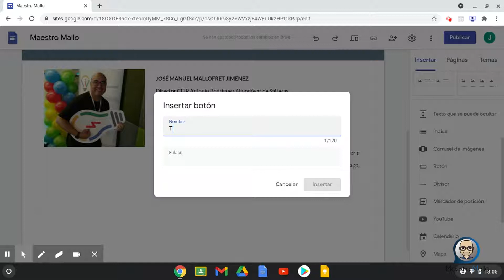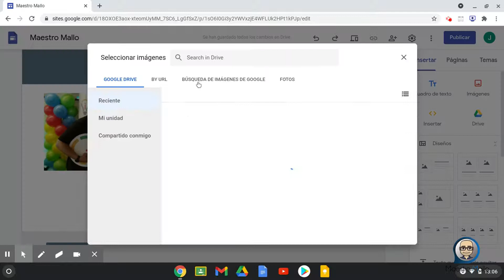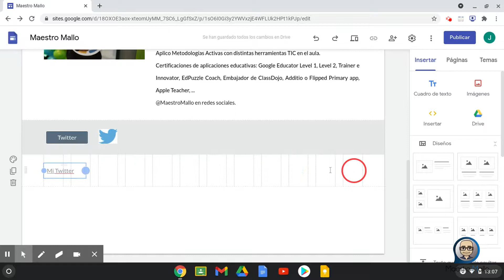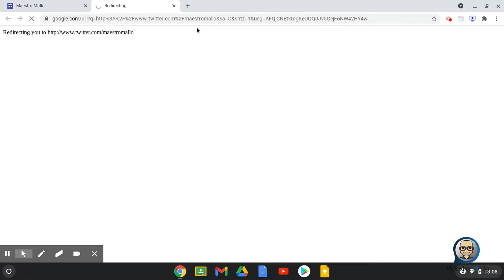GOOGLE SITES 6: Insertar vínculos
Serie de videotutoriales sobre las posibilidades de GOOGLE SITES para crear un espacio web, portfolio, repositoriio de una materia, blog, etc.

Aquí podrás ver como INSERTAR VÍNCULOS a textos, imágenes, botones, etc. para redirigir a otras páginas de tu SITE o algún lugar externo a él.